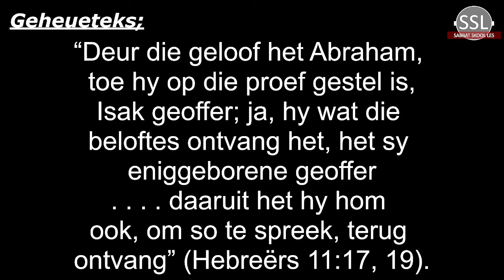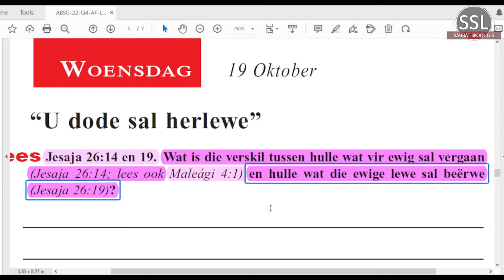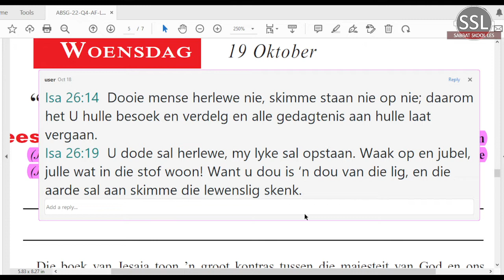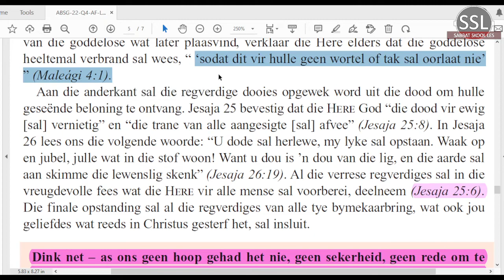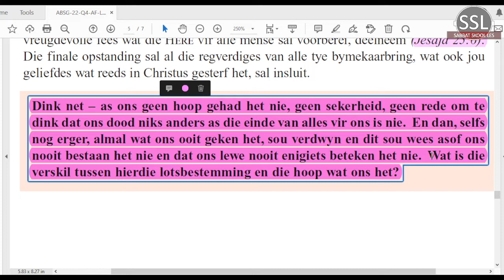Woensdag 19 Okt - “U dode sal herlewe”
Les 4 – Die Ou Testamentiese hoop
15 tot 21 Oktober 2022.
 toekomshoop

Aanbieder:
David Kühn
CREDIT: